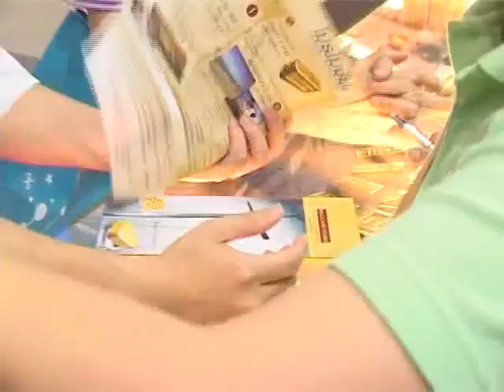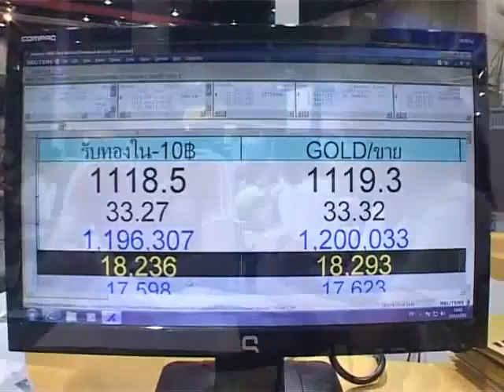Set in the city ณ สยามพารากอน 12 - 15 พ.ย. 52 Part 4/4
YLG ร่วมงาน Set in the city  กรุงเทพมหานคร 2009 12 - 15 พ.ย. 52 รอยัล พารากอน ฮอลล์ ชั้น 5 สยามพารากอน